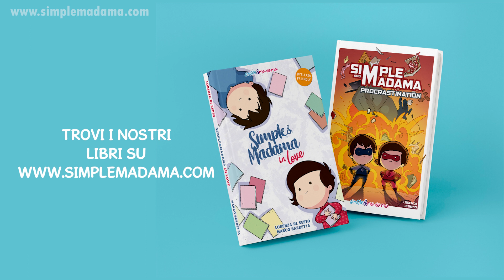Le stagioni del dormire insieme - i Cartoni Animati di Simple&Madama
Qual è la vostra stagione preferita? Per noi, sicuramente non è l'estate!
Ecco un video divertente per i nostri cartoni animati di Simple&Madama!
Seguici anche sugli altri canali social per tante divertenti vignette di questa simpatica coppietta!

Attrezzature usate:
Wacom Mobile StudioPro
Clip Studio Paint Ex